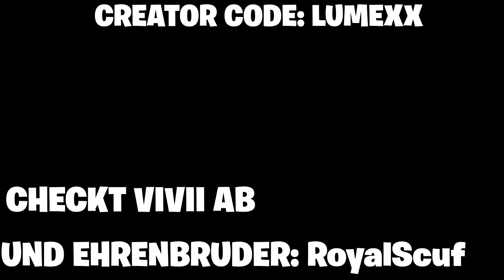⚡Ich ruiniere mein *DATE* mit ihr💖 Durch PRANKS😨 | ES ESKALIERT, Sie will 1 VS 1 gegen mich Fortnite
Ich *ZERSTÖRE* ihren neuen FREUND in
Fortnite 😨 im 1 VS 1, Kampf
um Mädchen, bekomme ich sie zurück?
Ich habe als Noskin, neues Fortnitegirl in Random Duos kennengelernt, Sie will mich klären aber ich habe keinen Bock auf Sie. Wir zocken gemeinsam, bis Sie toxic wird.
Danach 1vs 1. Kampf gegen bösen OG Skin.
Werde ich den epischen Sieg holen?

💖Ich kläre ihre *HANDYNUMMER* mit Süßer ,,MÄDCHEN" Stimme | Sie rastet komplett aus⚡[PRANK] Fortnite

Mädchen:  @Vivii

Kollege: @Royale Scuf

🤵 👉🏻 Mein Insta Name: lumexx_yt

🔥Checkt die anderen *VIDEOS* auch ab 😨

Dieses Video dient der Unterhaltung.